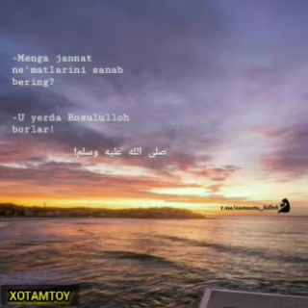Alisher Fayz Devor